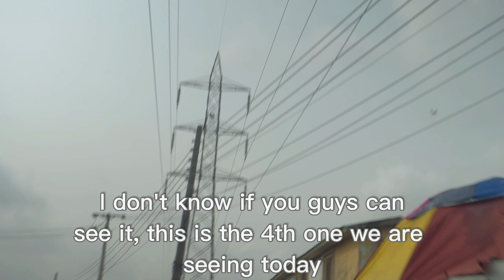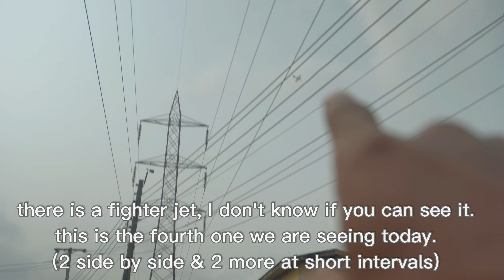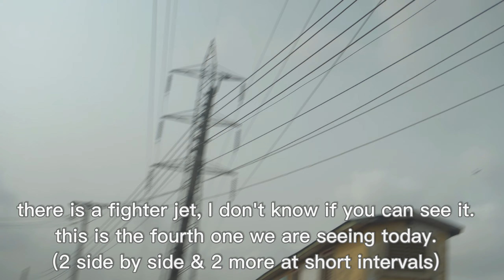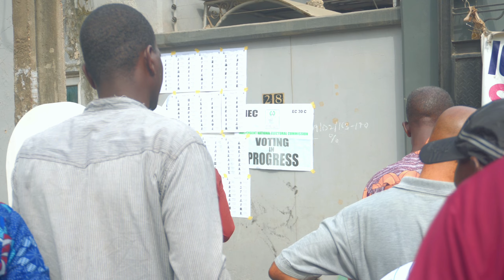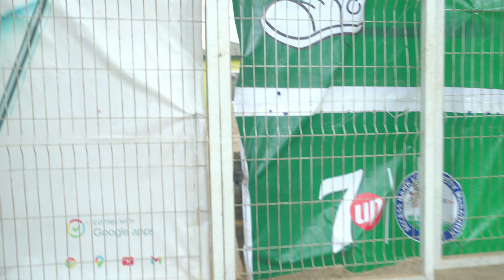My voting experience | 2023 Nigerian Elections